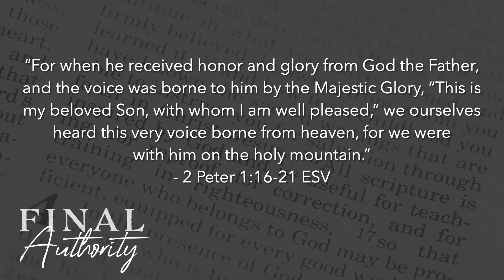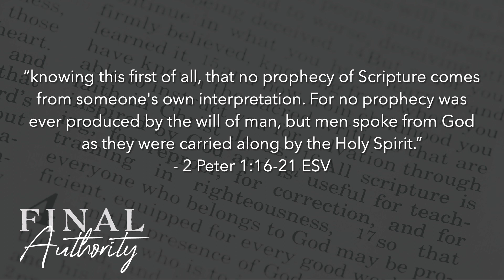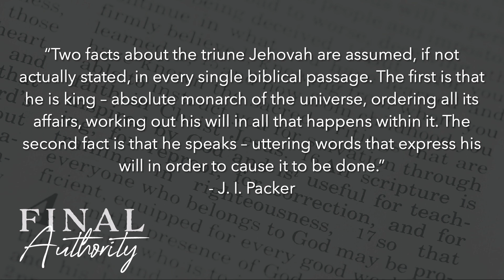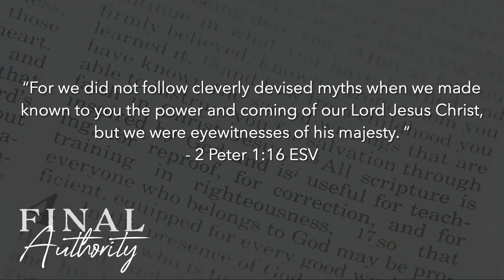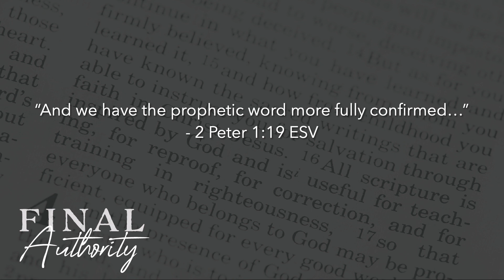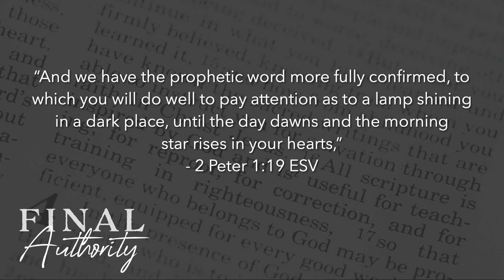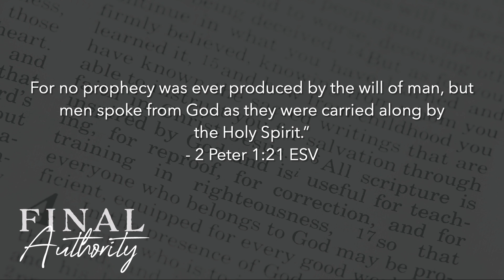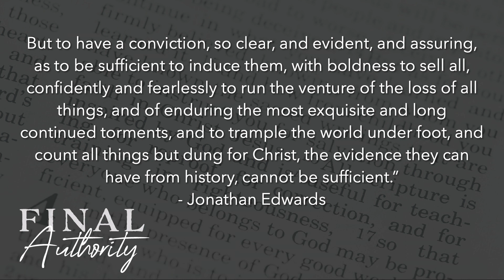Final Authority - Part 1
The Bible. It is the most widely read, quoted, translated, published and sold book of all time, but what do you believe about it? In our series, Final Authority, let’s get curious about the claims of this book of books and consider what those claims mean for our lives today.

Pastor Jon Vallier looks at 2 Peter 1:16-21 and that:
1) Scripture is accurate.
2) Scripture is powerful.
3) Scripture is special.